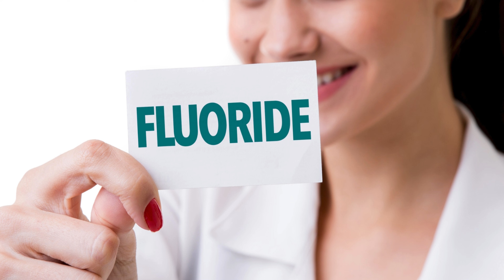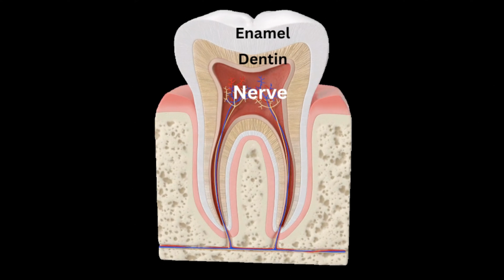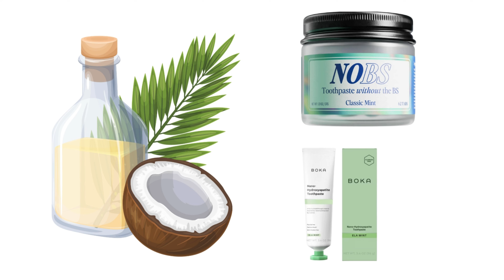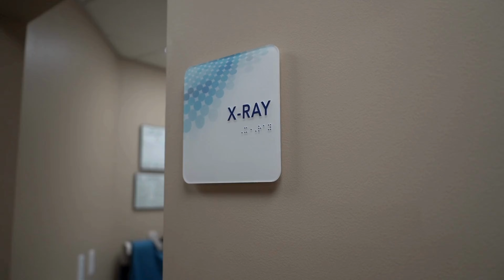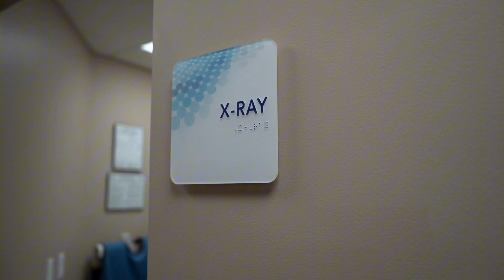Cavities Heal Naturally? Here's Exactly When (And When They Don't)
Can you really heal a cavity naturally — or is that just another viral myth?
In this video, Dr. Foxy breaks down the science behind cavity reversal, what actually works, and when it’s too late for natural fixes.

You’ll learn:

- When a cavity can still heal on its own
- The difference between enamel and dentin (the “M&M” analogy)
- Why fluoride matters (and which type to use)
- How products like Curodont fit in
- And what your dentist can — and can’t — see without X-rays

0:00 – Can you really reverse cavities naturally?
0:27 – Why people want a natural solution
1:00 – The truth about early-stage cavities
1:48 – The “M&M” tooth analogy
2:20 – Fluoride: how it actually works
3:10 – Natural methods vs. real science
4:05 – Can your dentist tell if it’s reversible?
5:00 – The role of AI in early detection
5:30 – What actually keeps your teeth strong
5:55 – Final thoughts and takeaways

🪥 Products To Try:

👉 Colgate Total Whole Mouth Health Toothpaste
👉 Crest Pro-Health Advanced Toothpaste
👉 Colgate Cavity Protection Toothpaste
👉 ACT Anticavity Fluoride Rinse
👉 Listerine Total Care Fluoride Mouthwash